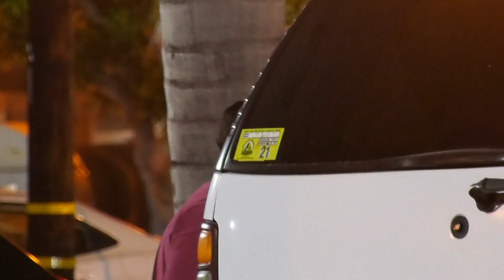CONFUSED METAL WORKERS NEVER SEEN A CAMERA BEFORE